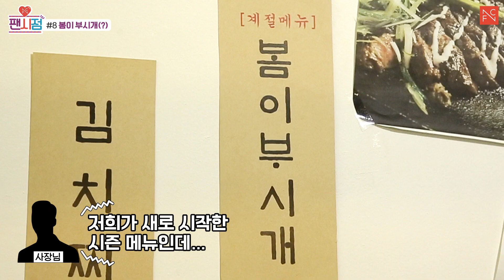#8 봄이 부시개(?)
Fancy점 or Fan시점!
때로는 Fancy점처럼 선물 같은 콘텐츠,
때로는 Fan시점에서 보는 콘텐츠들이 빵빵빵.
FNC 아티스트들이 출연, 소속사가 자체 제작하는 최초의 웹 예능